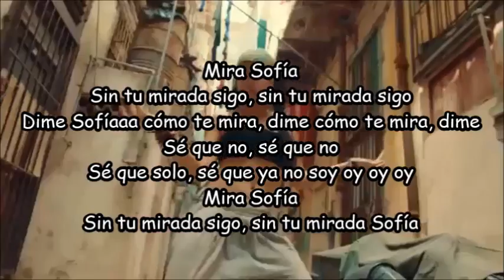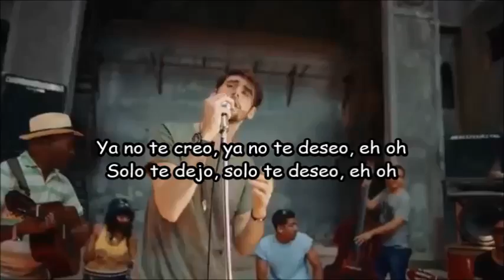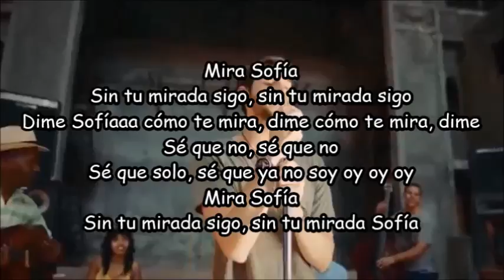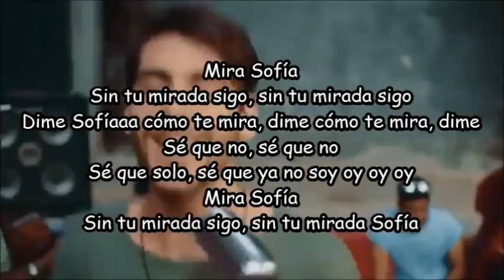Alvaro Soler | Sofia | Letra